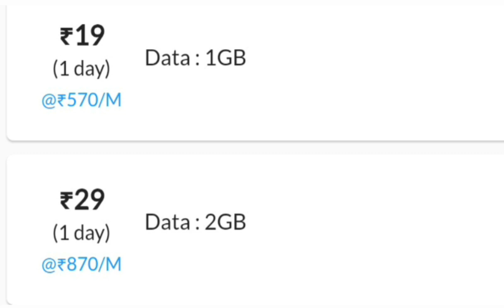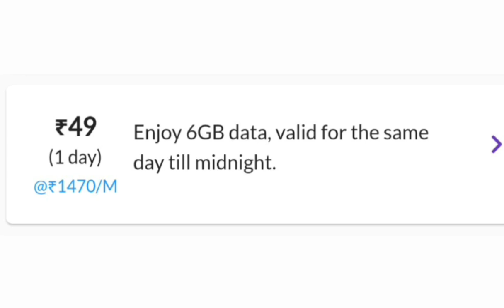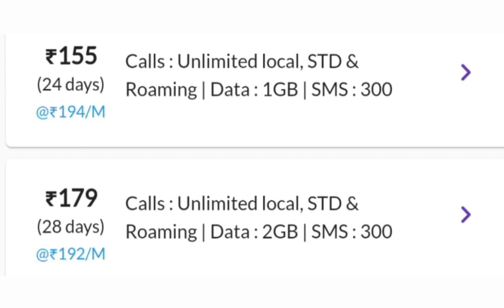Airtel Recharge Plans 2024 | Airtel Prepaid Recharge Plans | Airtel 5g Recharge Plans 2024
Airtel Recharge Plans 2023 | Airtel Prepaid Recharge Plans | Airtel New Recharge Plans & Offers list

▶️🎥 About This Video:
Airtel Unlimited Data Plan
Airtel Recharge
Airtel Recharge Plan 2023
Airtel Unlimited Calling Plans
Airtel Unlimited Pack
Airtel New Plan
Airtel Plan 2023
Airtel Best Recharge Offers 2023
airtel recharge,
airtel offer,
airtel
airtel new plans 2023
airtel new plans list
airtel new plans
airtel new plans today
airtel new plans 2021 hike
airtel new recharge plans
airtel new recharge plan
airtel recharge price hike
airtel latest plan
airtel validity recharge plan
airtel validity recharge plan 2024
airtel validity recharge
airtel validity recharge 2024
airtel validity plan
airtel validity plan 2024
airtel sasta recharge plan
airtel sasta recharge plan 2024
airtel data plan
airtel data plans 2024
airtel data plan 2024
airtel best recharge offers 2024
airtel best recharge offers
best airtel recharge plan
airtel best offer
airtel plans 2024
airtel recharge offers 2022
airtel best recharge
airtel incoming call recharge
airtel keypad mobile recharge plan
airtel only calling plans
airtel best plan 2024
airtel offer
airtel new offer
airtel 1 year plan 2024
airtel validity recharge 2023
airtel yearly plan 2024
airtel best recharge
airtel
airtel recharge offers 2024
airtel prepaid plans
airtel recharge plan keypad phone
best data plan
airtel best plan 2022
airtel data plan check
airtel data plan new
airtel data plan tamil
airtel data plan only
airtel data plan one day
airtel data plan kaise check karen
airtel data plans telugu
airtel data plans
airtel talktime recharge
airtel recharge plan
airtel recharge plan only call
airtel unlimited calls offer
best airtel recharge plan for only calling
airtel call recharge plan
airtel calling recharge plan
airtel recharge plan 2022
airtel nevw plan
airtel talktime recharge 2024